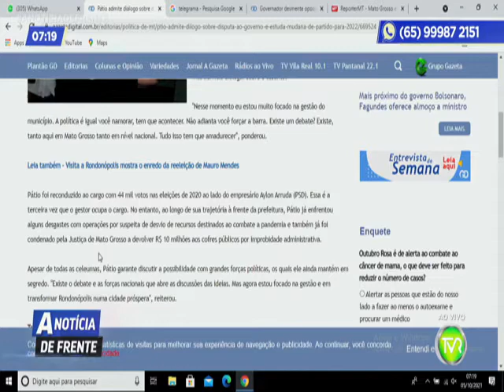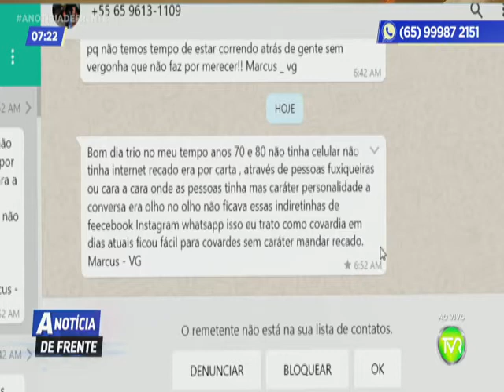A NOTICIA DE FRENTE 3 BLOCO 05 10 2021